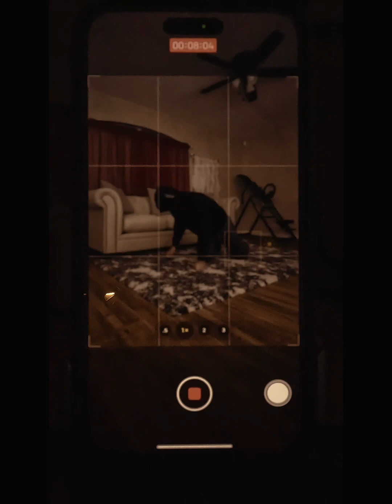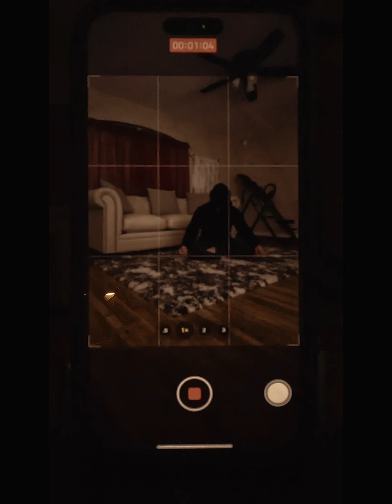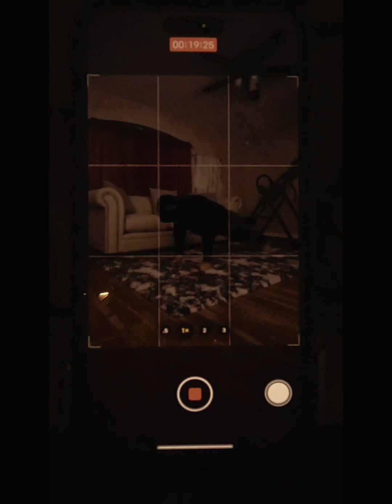9th day- 12,000 Push UP Challenge for 30 Days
9th day- 12,000 Push UP Challenge for 30 Days, 400 pushups a day. Come Join the Journey.

Doing 400 push-ups a day is a significant physical challenge and can provide a number of health benefits if done consistently and safely.
* Increased upper body strength: Push-ups are a compound exercise that work multiple muscle groups in the upper body, including the chest, triceps, and shoulders. Doing a large number of push-ups in a day can help to build muscle and improve upper body strength.
* Improved cardiovascular fitness: Push-ups are also an aerobic exercise, which means they can help to improve cardiovascular fitness and overall endurance.
* Increased calorie burn: Push-ups can be a great way to burn calories and lose weight, as they engage multiple muscle groups and require a lot of energy to perform.
However, it's important to note that doing 400 push-ups a day is a very intense workout and not appropriate for everyone, especially if you are new to exercising. It's important to start with a lower number of push-ups and gradually increase the number over time as your body adapts to the new stress. Also, if you have any underlying health conditions or injuries, it's always best to consult a doctor before starting any new exercise routine.